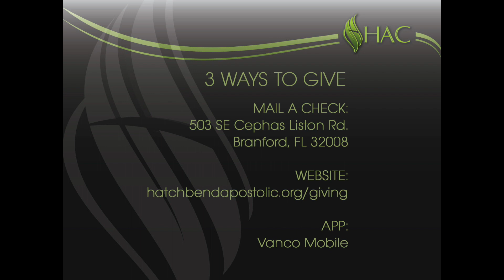Called to be Holy - Kenneth Railey - December 10, 2023